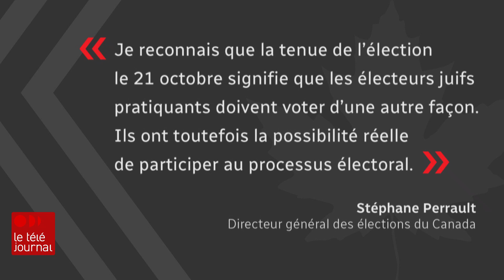Les élections fédérales ne sont pas reportées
Les élections fédérales auront bel et bien lieu le 21 octobre prochain comme prévu. Le Directeur général des élections refuse de recommander le report du scrutin, même s'il aura lieu le même jour qu'une fête juive. Les explications avec Mathieu Gohier.
À lire aussi : rc.ca/R9JSGD